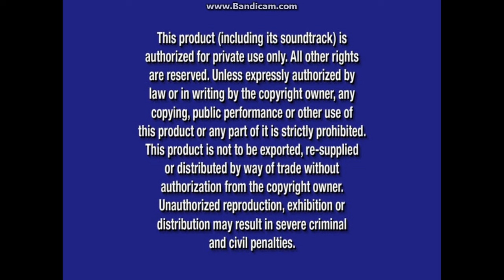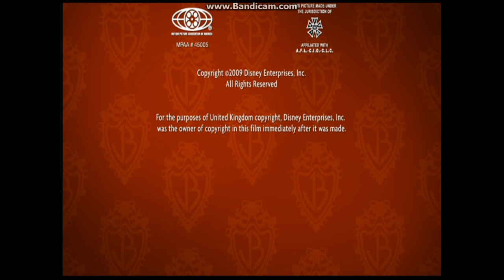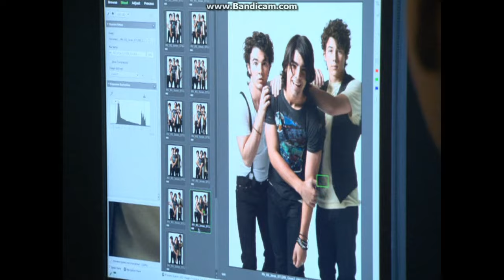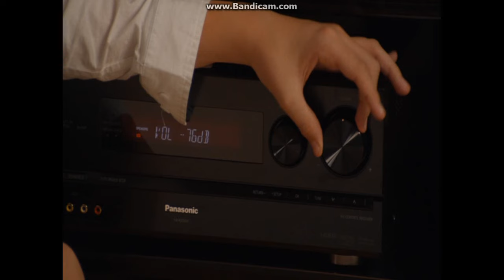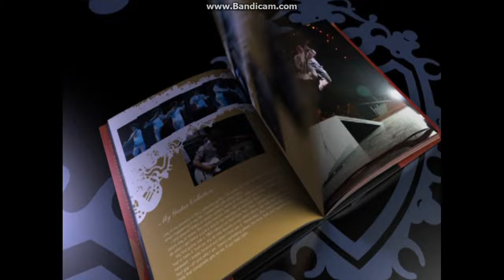Jonas Brothers - The 3D Concert Experience: Extended Movie 2009 DVD Overview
DVD Release Date: Jun 30, 2009 (In the Deluxe Extended Edition Blu-ray. Same day as Princess Protection Program Blu-ray and DVD and Baby Einstein: Baby Wordsworth and Baby's First Moves 2009 DVDs. Includes two Bonus Songs and an "Up Close & Personal With The Jonas Brothers" featurette.)
VIDEO_TS Files Print Date: Apr 30, 2009

Opening:
1. There Is Only One Disney Promo (Nov 18, 2008-Aug 25, 2009)/Walt Disney Studios Home Entertainment Logo (Nov 6, 2007-Aug 25, 2009)
2. Snow White and the Seven Dwarfs: Diamond Edition Blu-ray and DVD Promo
3. Coming Soon To Theaters Bumper (Light-Purple)
4. G-Force Trailer
5. "Jonas" on Disney Channel Promo
6. Now Available To Own On DVD Bumper (Pink)
7. Princess Protection Program DVD and Blu-ray Commercial
8. Disney Blu-ray Promo (Apr 7, 2009-Nov 10, 2009)
9. Disney Movie Rewards Instructional Video (Jul 15, 2008-Oct 6, 2009)
10. DVD Menu
11. Disney DVD Logo (Mar 6, 2007-Aug 26, 2014)
12. Blue Warning Screen (Aug 26, 2003-Nov 16, 2021)/The Commentaries and Interviews Screen/FBI Anti-Piracy Warning Screen (Mar 8, 2005-Feb 5, 2013) (A black screen appears in between the three screens)
13. Walt Disney Pictures Opening Logo (Jul 7, 2006-Jan 31, 2012)

Closing:
1. "Distributed By Walt Disney Studios Motion Pictures" Message
2. Walt Disney Pictures Closing Logo (Jul 7, 2006-Jan 31, 2012)
3. DVD Menus

Bonus Features:
1. Bonus Songs:
- "Love Bug"
- "Shelf"
2. Backstage Disney:
- "Up Close & Personal With The Jonas Brothers" Featurette
3. Dylan & Cole Sprouse: Blu-ray Is Suite! Instructional Video

Extra Sneak Peeks (Through the Sneak Peeks menu):
1. Race To Witch Mountain DVD and Blu-ray Promo
2. Hannah Montana: The Movie Blu-ray and DVD Promo
3. Earth Blu-ray and DVD Promo
4. Tinker Bell and the Lost Treasure DVD and Blu-ray Promo
5. Burning Up: On Tour With The Jonas Brothers Book Promo

Next overview is the second sequel to Escape From Witch Mountain: We have to race to Witch Mountain before it gets destroyed!